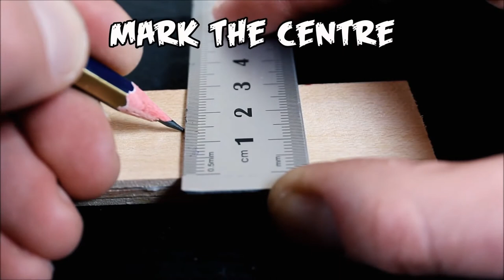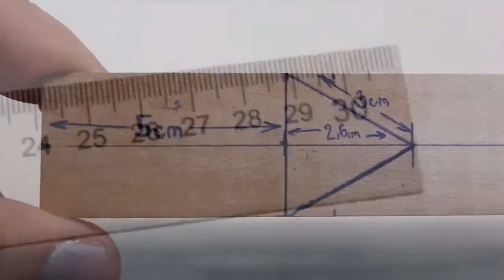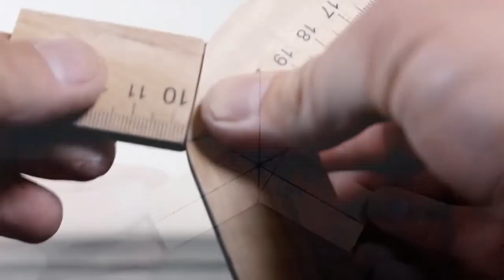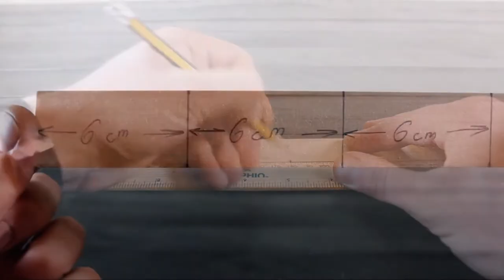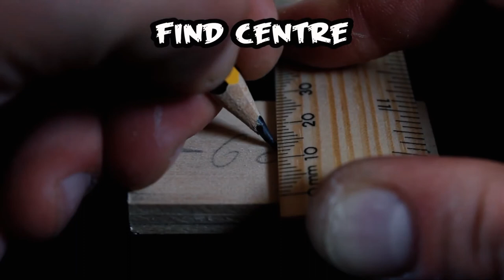TOP 5 DIY Hand Spinners with School Supplies | NewMan DIY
TOP 5 DIY Hand Spinners with School Supplies by NewMan DIY
Special Request
As you may have noticed already, there are different ads provided by YouTube during the videos. I hope for your understanding and ask you not to stop the videos, as it helps me create much better content.